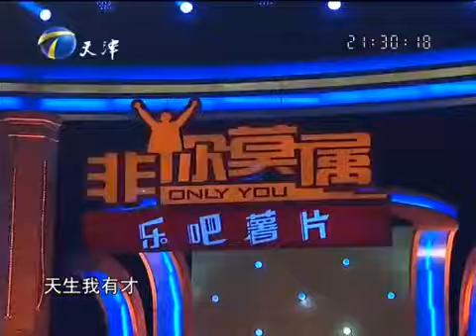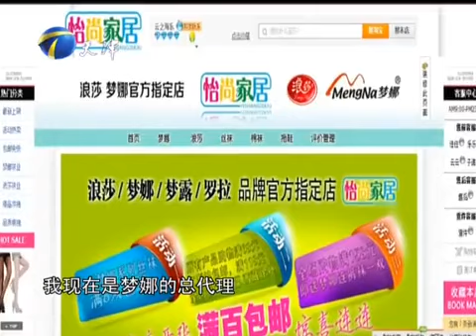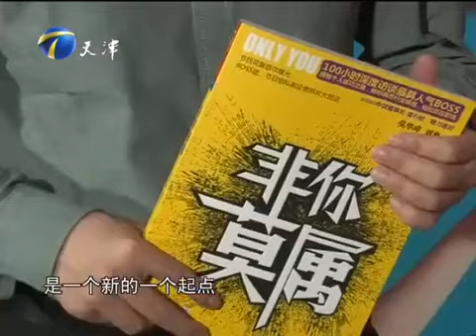自信男現場挑釁衆老板，求職動機引質疑#求職